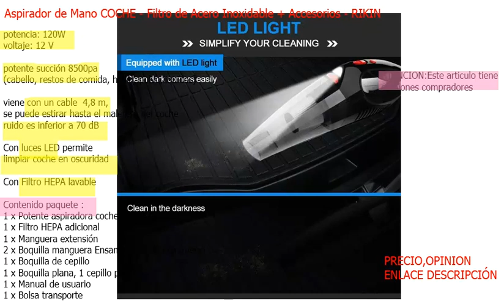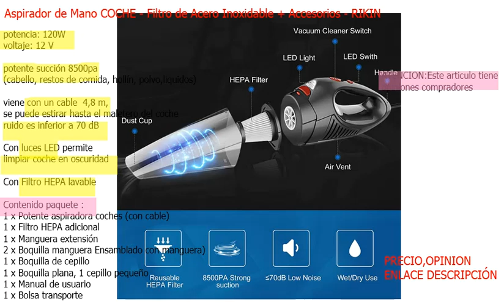ASPIRADOR COCHE Mano - CON FILTRO Acero Inoxidable + ACCESORIOS - JULIO 2021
Fantastico para vacaciones, salidas y el dia a dia. Aspirador PORTATIL, CON FILTRO, SU PRECIO AQUI ;

Aspirador COCHE de mano - Filtro de Acero Inoxidable + Accesorios - RIKIN

aviso legal : mini precio participa en el Programa de Afiliados de Amazon EU, un programa de publicidad para afiliados diseñado para ofrecer a sitios web un modo de obtener comisiones por publicidad, publicitando e incluyendo enlaces a Amazon.es